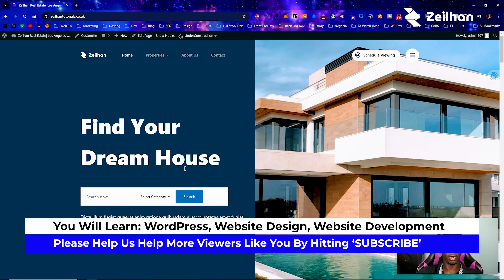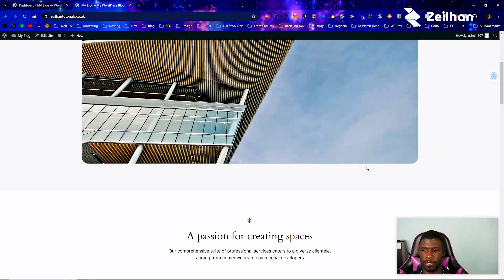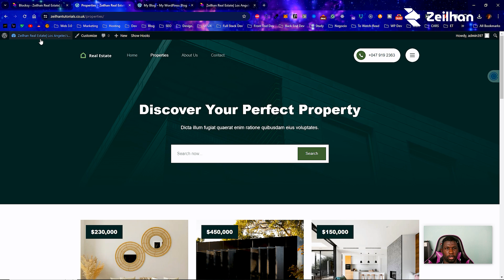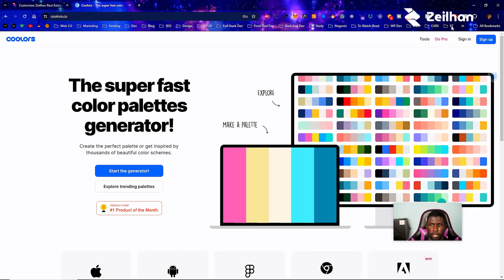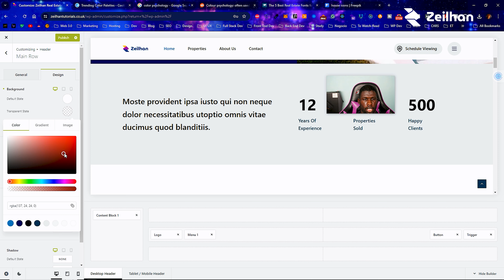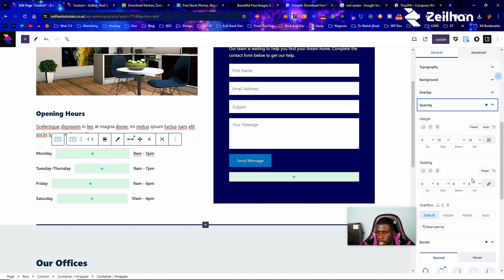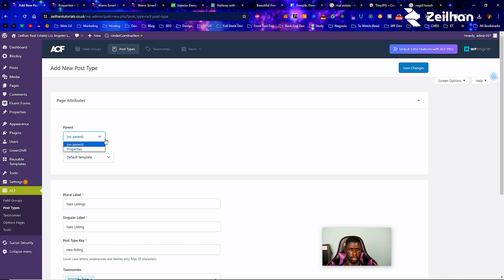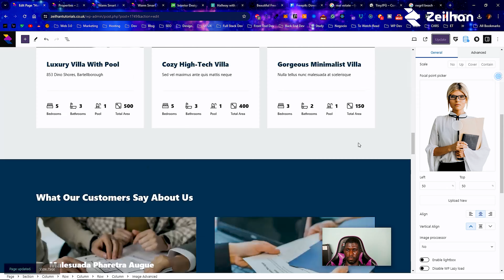Build A Real Estate Listing Website Like Zillow Without Coding - Easy WordPress & ACF Tutorial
🔹 🔹 HIRE OUR TEAM🔹 🔹

》》》SUMMARY《《《
In this video, we are going to learn how to build a real estate listing website in WordPress using Blocksy Pro, Gutenberg Page Builder, and Advanced Custom Fields/Custom Post Types.

This tutorial is made for beginners in 2024. The tutorial will teach you how to build a website, how to do website design, how to design your website with SEO and making money in mind, how to do UI/UX Design for a real estate listing website, and general tips, tricks, and strategies for business success that we've learned in our almost 1 decade of experience in the industry.

The website will be fully responsive which means that it will show just as well on mobile and tablet devices as it will on desktop. We will teach you what responsiveness means in website design as well as how to design and build a responsive website in Blocksy Pro and WordPress.

This complete Real Estate Listing Responsive Website Tutorial will be useful for complete beginners in 2023, 2024, and beyond.

Let's Learn how to make an E-Commerce WordPress website with WordPress & Elementor step by step!

》》》EPISODE CHAPTERS《《《
🧿 Intro & Finished Website Preview: 00:00
🧿 Episode Start: 04:10

💡💡 BUY DOMAIN, SETUP WEBSITE HOSTING, INSTALL WORDPRESS 💡💡
🧿 How To Buy A Domain Name: 05:00
🧿 Get Web Hosting From Cloudways: 09:45
🧿 Verify Cloudways Account: 11:10

🧿 Install WordPress On Cloudways: 12:30
🧿 Connect Domain To Cloudways Server: 13:50
🧿 Login To WordPress Admin Area: 15:50

🧿 Add SSL Certificate To WordPress Website On Cloudways: 17:00

💡💡 GET STARTED WITH WORDPRESS, WORDPRESS SECURITY 💡💡
🧿 Setup WordPress Permalinks: 18:20
🧿 WordPress General Settings Configuration: 19:25

🧿 How To Change Your Site Icon In WordPress: 20:25
🧿 Edit WordPress User Profile: 22:42

🧿 WordPress Plugins and Themes Explained: 23:10
🧿 How To Add, Remove, And Install WordPress Plugins: 24:30
🧿 How To Add, Remove, And Install WordPress Themes: 28:35

🧿 Install Blocksy WordPress Theme & Blocksy Starter Site Plugin: 30:15
🧿 How To Install Blocksy Pro: 32:30

🧿 How To Get A WordPress Website For FREE In 10 Minutes: 36:00
🧿 Setup Coming Soon Landing Page WordPress: 38:25

🧿 How To Secure Your WordPress Website: 42:20
🧿 Really Simple SSL WordPress Plugin Setup Tutorial: 45:00

🧿 Sucuri WordPress Plugin Setup Tutorial: 46:00
🧿 Solid Security WordPress Setup Tutorial: 47:20

💡💡 EDIT YOUR WORDPRESS WEBSITE 💡💡
🧿 Website Branding Masterclass - Introduction To Branding Your Website & Business: 50:10
🧿 Add Logo & Site Icon To WordPress Website Blocksy Theme: 52:10

🧿 WordPress Global Colors: 54:00
🧿 How To Choose The Best Colors For Your Website: 55:40

🧿 Color Psychology Explained - Which Colors To Use On Your Website: 1:02:58
🧿 How To Customize WordPress Menu Font Appearance: 1:02:40

🧿 How To Find The Best Font For Your Website: 1:05:30
🧿 How To Change Global Fonts In WordPress & Blocksy Pro: 1:06:30

🧿 Edit WordPress Header & Footer Blocksy Theme: 1:09:00
🧿 How To Upload & Use Custom Icons On WordPress & Blocksy Pro: 1:10:30

💡💡 HOW TO BUILD A WEBSITE WITHOUT CODING WITH WORDPRESS & ELEMENTOR💡💡
🧿 How To Edit The Website: The Contact Page: 1:19:20
🧿 How To Get Pictures For Your Website: 1:20:40

🧿 How To Compress Images For Free Online: 1:22:50
🧿 How To Increase Website Traffic & Get Customers From Your Website By Optimizing
WordPress Images for SEO: 1:23:30

🧿 How To Build Websites With Blocksy Blocks & Gutenberg: 1:26:00
🧿 The Properties Page & Advanced Custom Fields: 1:35:52

🧿 How To Edit The Properties Pages: 1:36:30
🧿 How To Edit The Single Property Listing Page: 1:40:20

🧿 Advanced Custom Fields In WordPress Simple Explanation: 1:46:15
🧿 How To Add A Property Listing To Your Website: 1:50:40

🧿 How To Build The Schedule Visit Page: 1:53:45
🧿 How Add Link For The Schedule Viewing Page To A Button: 1:59:10

🧿 How To Add A Page To The Menu: 2:00:00
🧿 How To Edit The Retractable Sidebar: 2:00:30

🧿 Edit Final Menu: 2:03:50
🧿 Which Videos Should We Make Next? 2:06:00

🧿 Final Touches On Home Page: 2:07:10